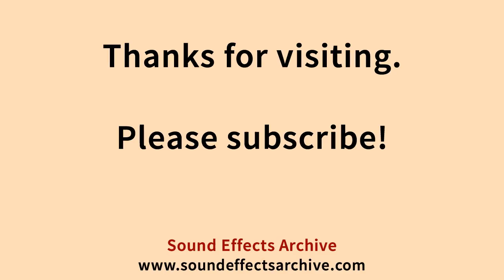Swoosh Sound Effect - Royalty Free